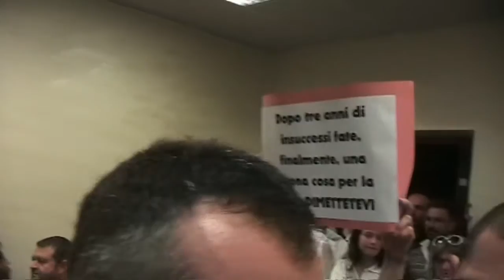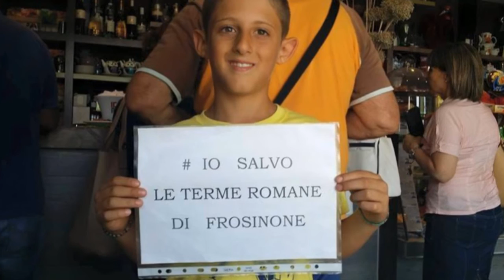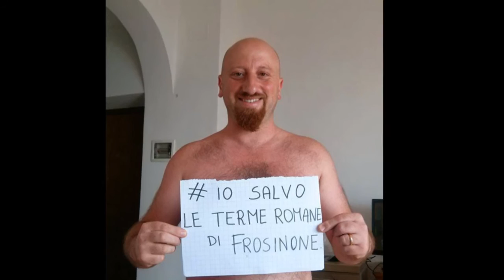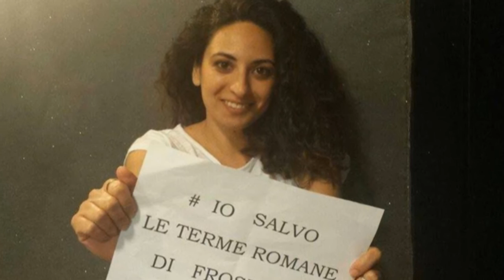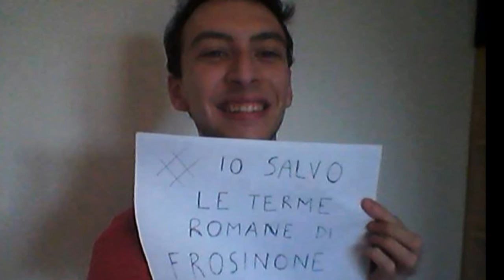Lotta per le terme romane. Un cartello vi seppellirà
La lotta per la salvaguardia delle Terme Romane dall’asfaltatura degli Unni costruttori - che ha visto un primo round vinto da questi ultimi spalleggiati dal sindaco Ottaviani- si è giocata e si sta giocando sull’esibizioni di cartelli.  Durante il consiglio comunale indetto per approvare i programmi urbanistici utili alla concessione del titolo edilizio agli Unni costruttori, che proveranno  a seppellire sotto 35.000 metri cubi di cemento i reperti archeologici delle terme romane,  furono sequestrati i cartelli di protesta ai cittadini che stavano contestando i provvedimenti. Per contro, una volta che la delibera asfaltatrice fu approvata, altri cartelli furono esibiti con fare denigratorio verso l’uditorio, dal sindaco e dalla giunta gongolante di aver confezionato il bel regalo agli Unni di cui sopra. Dentro il consiglio comunale la legge non è uguale per tutti. Ma fuori dalle stanze del potere c’è un mondo. Un mondo di cittadini frusinati consapevoli che il patrimonio archeologico va salvaguardato e sottratto alla logica devastatrice della speculazione. Quel mondo è armato di cartelli che mostrano la determinata volontà di salvare le terme romane. Manifesti che nessuno potrà mai sequestrare e che finiranno per seppellire coloro i quali vogliono seppellire. Un grazie di cuore a Serena Vona che ha lanciato l’idea di farsi fotografare esibendo il cartello “Io  salvo le terme romane” La speculazione edilizia ha vinto solo il primo round, ma sappiano i contraenti del patto feroce  ordito per distruggere il patrimonio archeologico delle terme, che quel mondo di persone esiste. Guerrieri  armati semplicemente di cartello, che faranno  del tutto, dopo aver perso la prima battaglia, per vincere la guerra.

Brano : Boom Boom di Rudy Rotta e Brian Auger